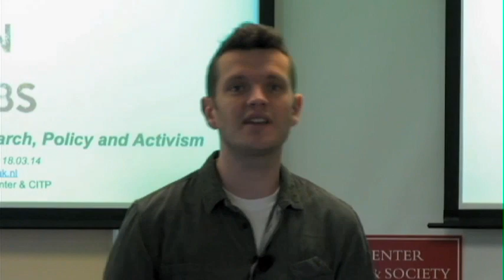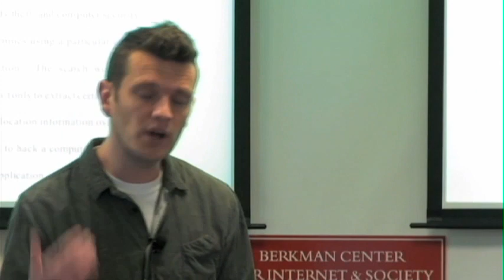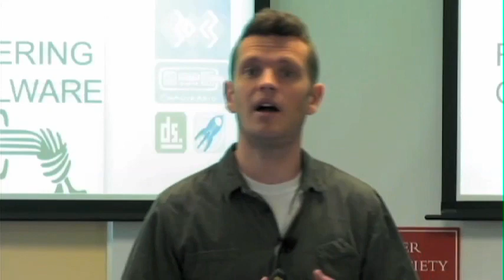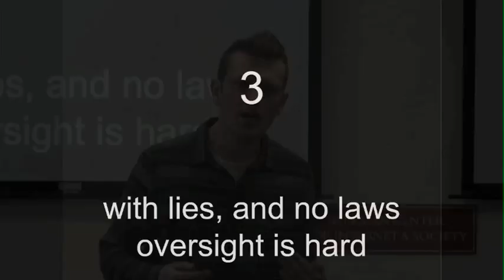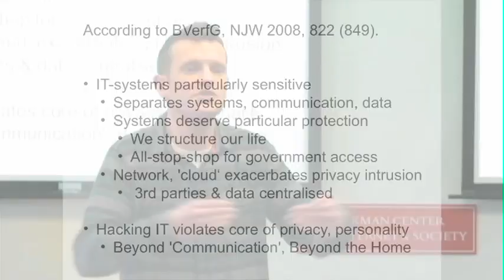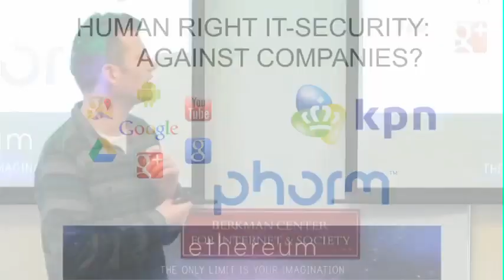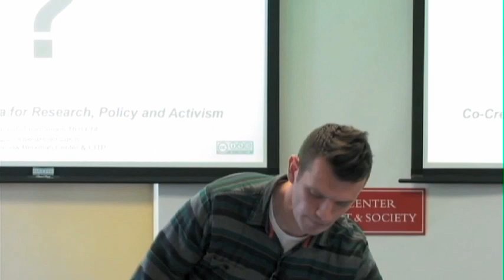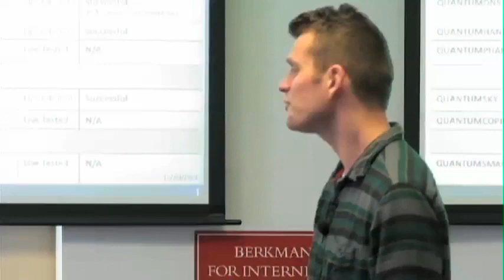Axel Arnbak on When Governments Pwn the Web: A Constitutional Right to IT-Security?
Governments around the world are hacking into IT-systems, with deep implications for privacy, IT-security, the legal process and geopolitics. Should governments actually have the ability and the right to hack, and to weaken global communications networks? And do conventional concepts such as privacy and communications secrecy sufficiently capture the status quo, or do we need a new constitutional right for IT-security as proposed by the German court?

In this talk Axel Arnbak -- Berkman fellow and researcher at the Institute for Information Law, University of Amsterdam -- explores three real-life cases to unpack the implications of government hacking.